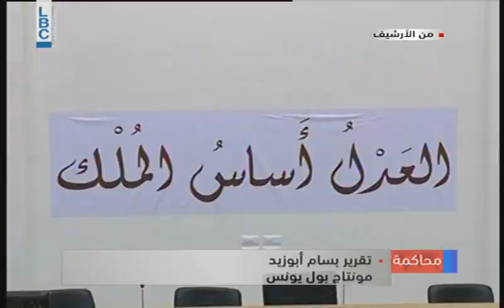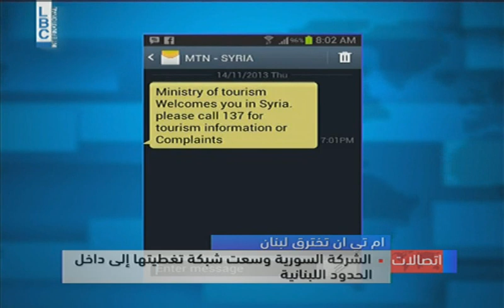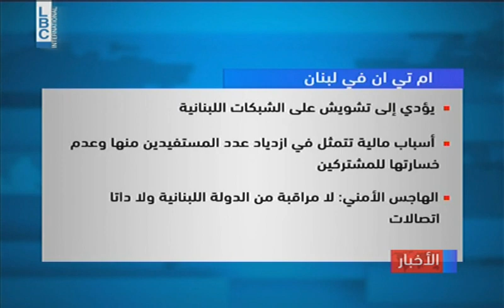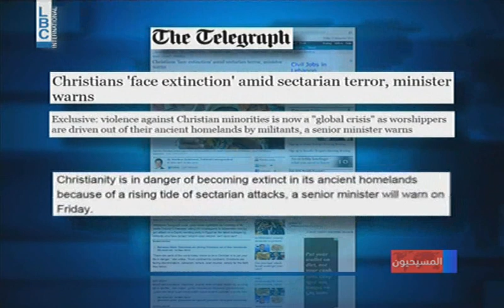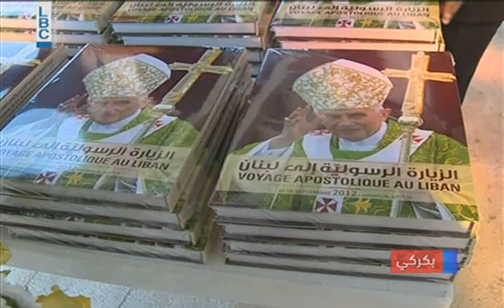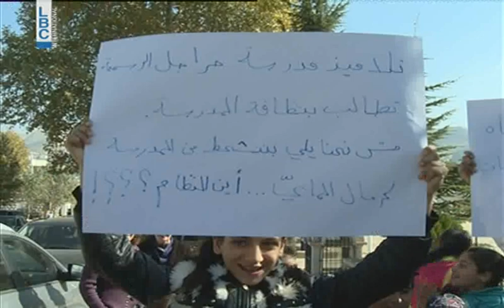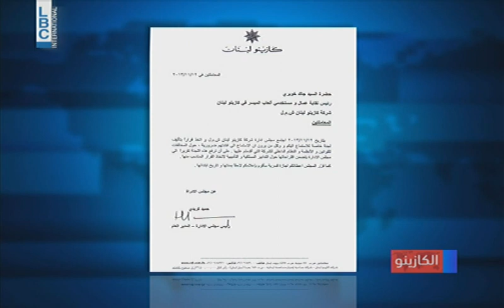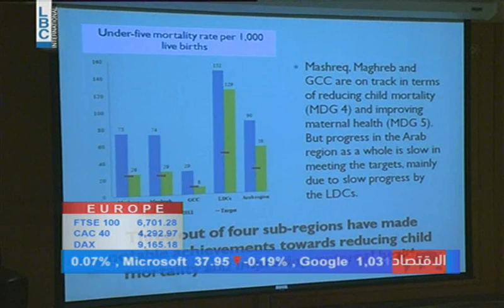LBCI Night Bulletin - November 15,2013